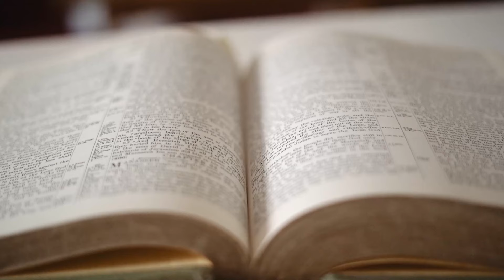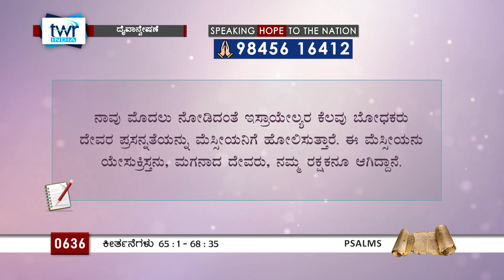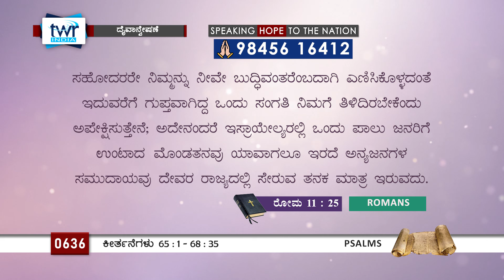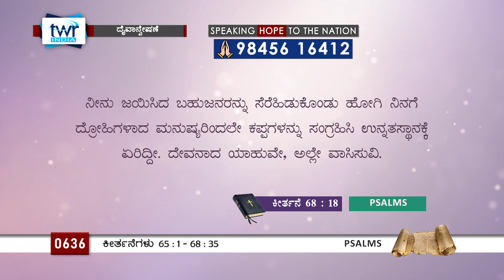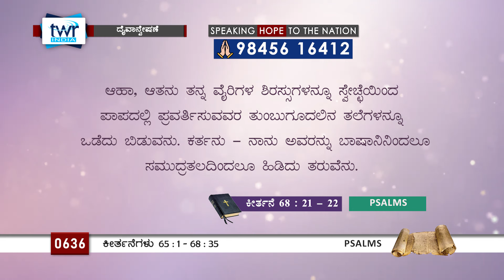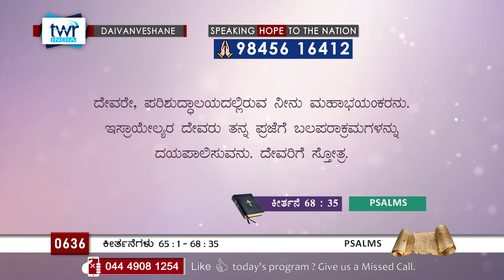TTB ಕೀರ್ತನೆಗಳು 65:1 - 68:35 [#0636] Psalms (Kannada Bible Study) [2024]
This is systematic verse by verse Bible Study,  Genesis to Revelation in 1293 lessons.
Produced by Trans World Radio India for Thru the Bible.